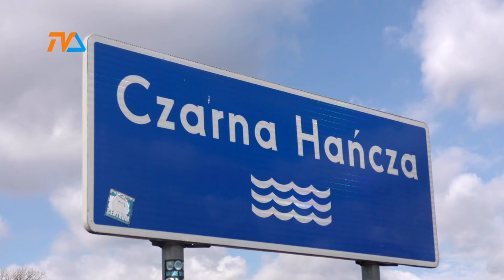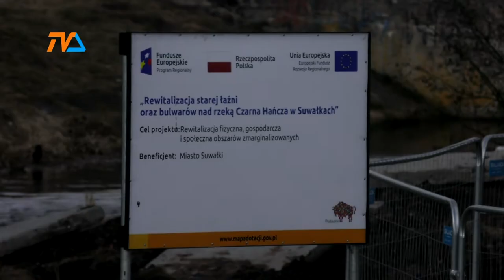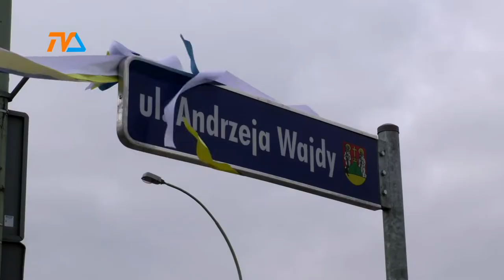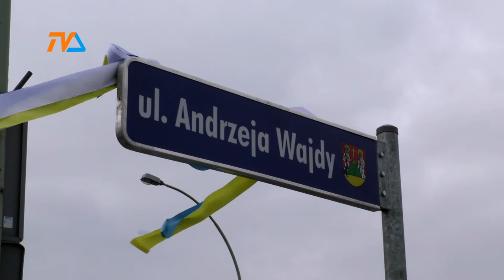Bulwary jak w Bilbao |TVSUWAŁKI